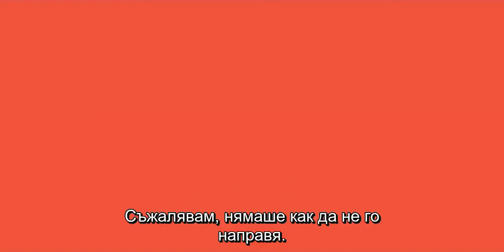АЗ СЪМ ТВОЯТ МЪЖ / CineLibri 2021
CineLibri 2021 ще покаже на голям екран филма "АЗ СЪМ ТВОЯТ МЪЖ"

Жанр: комедия, романс, научна фантастика
Режисьор:  Мария Шрьодер
Сценаристи: Ян Шомбург, Мария Шрьодер
По разказ на Ема Браславски
В ролите: Марен Егерт, Дан Стивънс, Сандра Хюлер и др.
Език: немски
Субтитри: български
Награди и номинации:
2021 Награда „Сребърна мечка“ от Берлинския международен кинофестивал
2021 Номинация за наградата на публиката на Берлинале
2021 Номинация „Златна мечка“ за най-добър филм на Берлинале
Резюме на филма:
Не би ли било по-удобно, ако можехме да съхраняваме партньора си в свободната стая с прахосмукачката и велоергометъра? Колко голяма е пропастта между това, което смятаме, че искаме от романтичните отношения, и онова, от което действително се нуждаем? Дали недостатъкът на партньора е наистина недостатък, след като ни кара да се чувстваме по-малко самотни? (Защото и ние си имаме недостатъци?) За да получи средства за научни изследвания за своето обучение, млада жена учен приема предложение да участва в необикновен експеримент: в продължение на три седмици тя трябва да живее с хуманоиден робот, създаден, за да я направи щастлива.